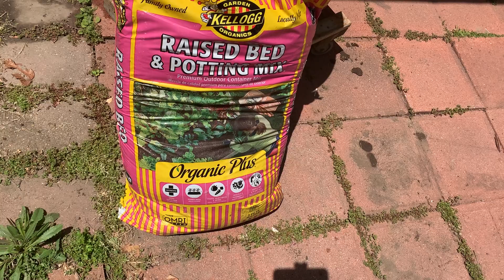Mang cau- thu them lan 2